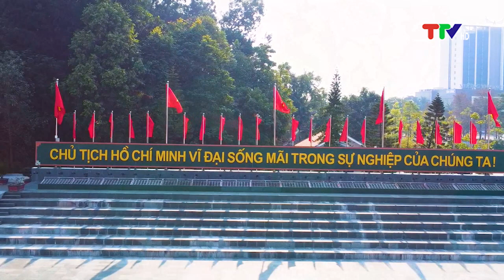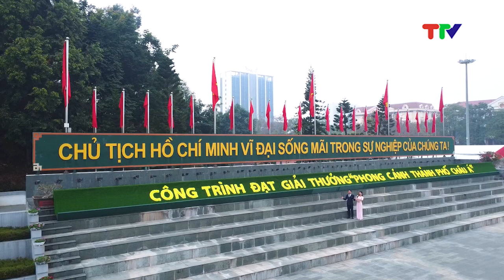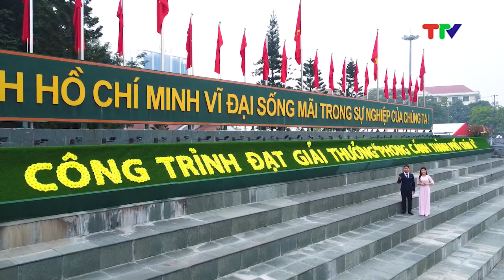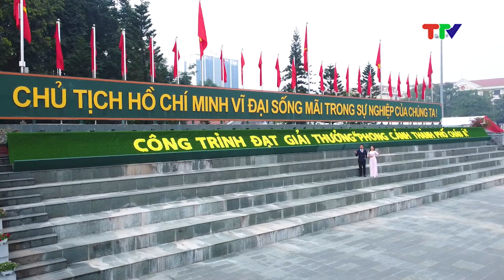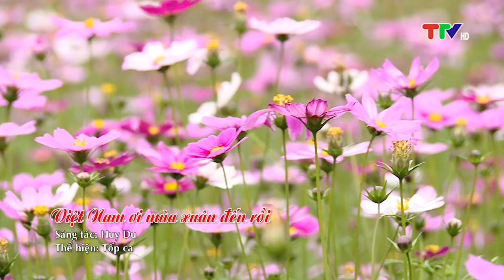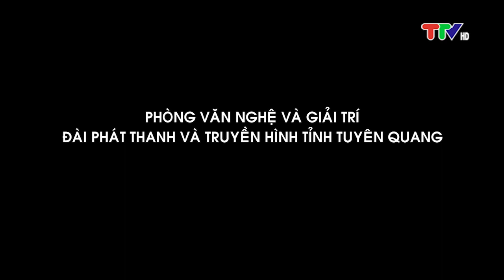LỜI CA DÂNG ĐẢNG